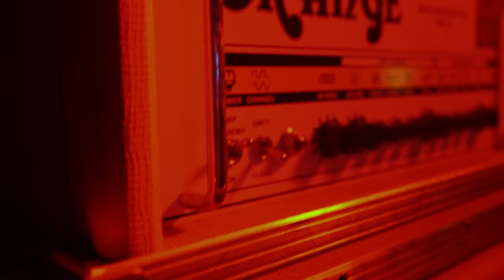GRAN NOIR - Empty Heart (Official)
"The song is about my kids," explains singer Pascal Schulz: "Who, like all kids, are just annoying from time to time. But then there comes the moment when the little monsters have fallen asleep and I myself standing next to the bed and despite everything only feel love - Empty Heart is that very moment."

► Upcoming shows 2022:
17/06/2022 - tba

CAMERA by Gran Noir.
LIGHTS by Gran Noir.
IDEA by Gran Noir.

MUSIC & TEXT by Gran Noir.
PERFORMED by Gran Noir.
PRODUCED, RECORDED and MIXED by Philippe Laffer, Alterna Recording Studios, Basel,